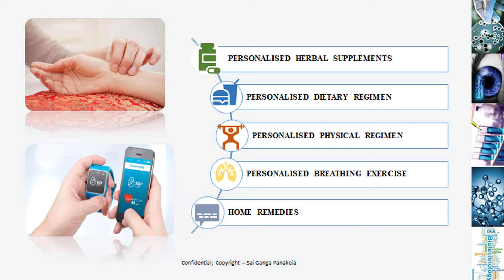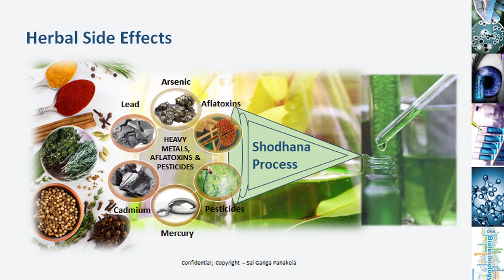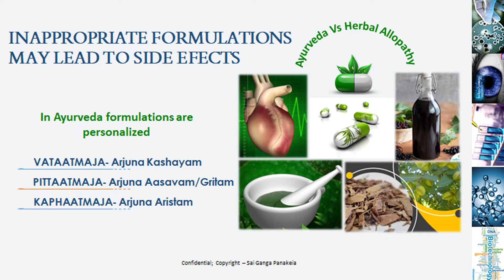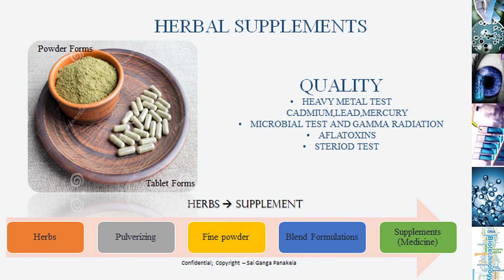English Orientation Part - 5 || Polyscientific Ayurveda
|| Polyscientific Ayurveda
SAI GANGA PANAKEIA PVT. LTD.
Clinic Address:
BO-1,B Block, Indu Fortune Fields The Annexe
Besides Indu Villa's, 13th Phase Rd,
Kukatpally Housing Board Colony, Hyderabad,
Telangana-500085

Registered Office Address:
#1205,Block-B,Mahindra Ashnvita Apartments
Haafeezpet,Near Hi-Tech City MMTS,
Kukatpally Housing Board,
Hyderabad,Telangana,India-500072

THE FOUNDER
Dr. Ravishankar Polisetty
MD Physician
Ordinatura General, Lap and Laser Surgery
Ordinatura Cardiovascular Surgery
Aspirantura (PhD) Cardiovascular Surgery
ND Doctor of Naturopathic Medicine, India
MD Alternative Medicine, India
DNM Doctor in Natural Medicine, Canada and USA
DHS Doctorate In Humanitarian Sciences, Canada and USA
Watson Data Scientist, SW Programmer (Python, C++, Artificial Intelligence and Machine Learning)
SAI GANGA PANAKEIA PVT. LTD. is a company that developed cutting-edge medical technologies and clinical methodologies to improve the clinical efficacy by integrating best of both the worlds –modern allopathic system of medicine and the ancient Indian wisdom of Ayurveda. By studying the original scriptures of Ayurveda that date back to more than 5000 years, we have developed 30 all-natural non-invasive tested formulations for restoring health and are undergoing patents. The methodology involves the coordination of the body, mind and spirit of an individual by bringing about balance of Vatha, Pitha and Kapha. While modern medicine looks to treat the disease, Ayurveda deals with the root cause of the disease and helps not only in curing a disease but also aids in preventing the disease to manifest. This is only possible with the proper understanding the fundamentals of Ayurveda.
OUR SPECIALIZATIONS
Cardiology,
 Diabetology,
Orthopedics,
Neurology,
Oncology,
Diagnostics with Docture Poly,
Dermatology,
Gastroenterology,
Gynecology,
Naturopathy,
Nephrology,
Allergology and Immunology
MISSION :
Our MISSION is to promote and venture into INNOVATIVE
Research to achieve ultimate goal of PATIENT CURE
regardless of the method, and approach being Innovation
and administration of new combinations of drugs using
integration of Modern (Allopathy) and Ancient
(Vedic–Ayurvedic) Knowledge with the help of Digital
Technologies. To deliver Automated Personalized Care(APC)
in the form of personalized Dietary, life style and Herbal
remedies.